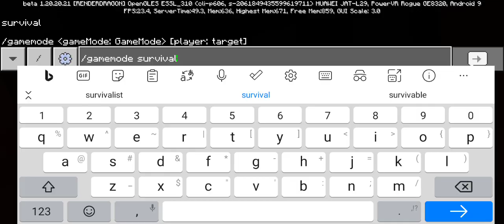I destroyed my luxurious house in minecraft